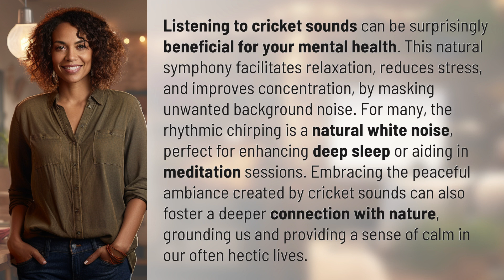What are the benefits of listening to cricket sounds?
The Soothing Sounds of Crickets: Benefits for Mental Health 👉 Crickets' Mental Health Benefits 👉 Discover how listening to cricket sounds can promote relaxation, reduce stress, improve concentration, and enhance sleep and meditation. Embrace the peaceful ambiance and connect with nature for a calming effect on your well-being.

Laura S. Harris (2024, April 26.) What are the benefits of listening to cricket sounds?
    🌐 AskAbout.video